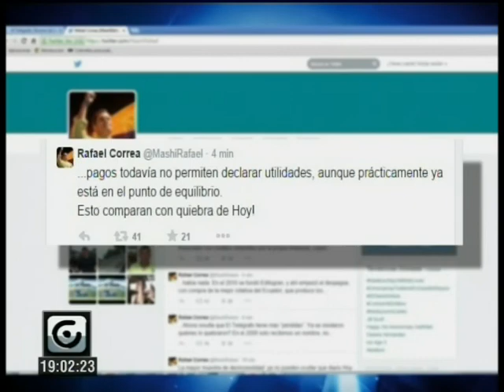CORREA EL TELEGRAFO